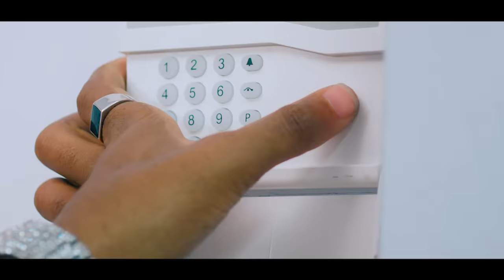KiDi - Thunder (Official Video)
Ghanaian singer-songwriter and producer, KiDi, brings us the video to his new hit 'Thunder' following on from his two smash hits 'Adiepena' and 'Odo'. The video features the Ghanaian actress Salma Mumin as his love interest.

Directed by Rex
Produced by KiDi
Published by MadeInENY / Empire

# Ghana Music # Ghana Songs # Afrobeats # African Music